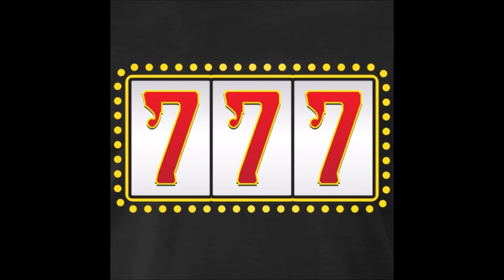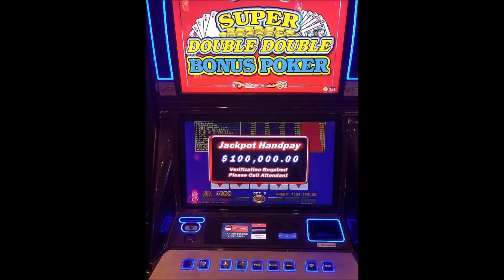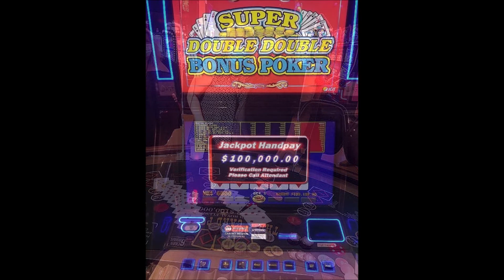LUCKY HIT HQ KATZ